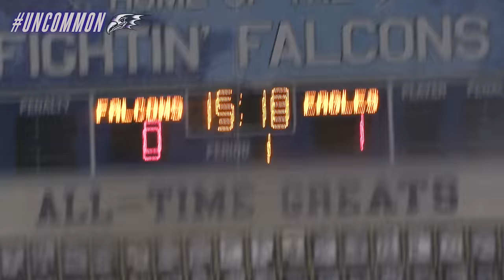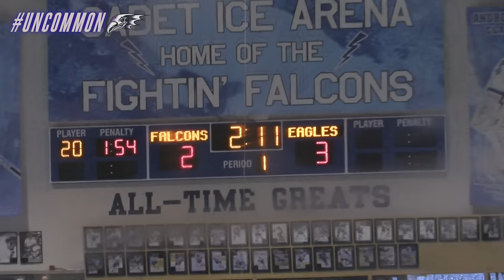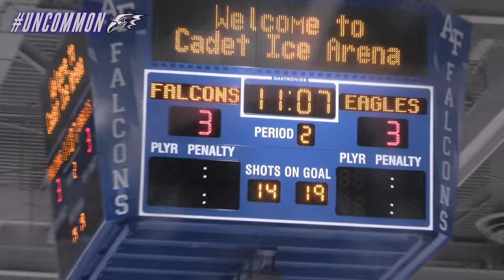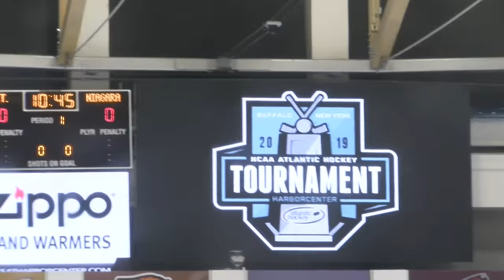Uncommon S1 E10 | "Bring The Juice" Atlantic Hockey Playoffs 2nd Round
Niagara travels to Colorado Springs to face the two-time defending Atlantic Hockey Champions, to determine who heads to Buffalo for the AHA final four.